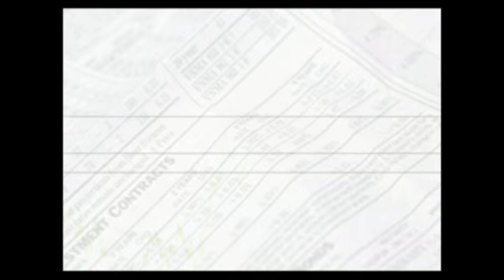Damrak opent lager na zwakke economische data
Amerikaanse winkelverkopen vallen tegen, ASML, SNS Reaal, Intel en UBS deden de boeken open.